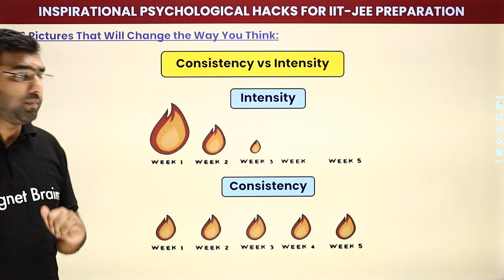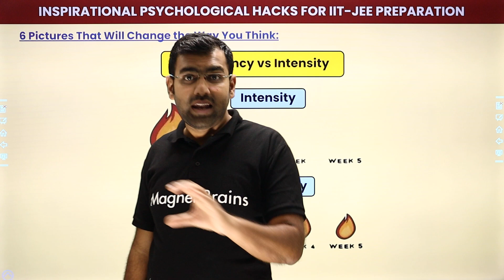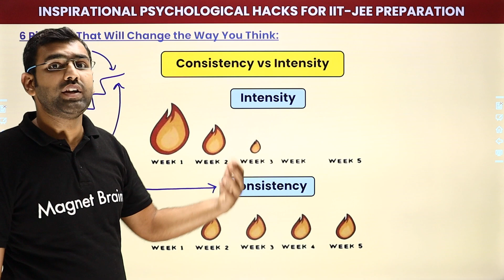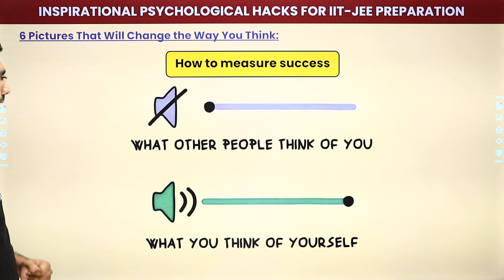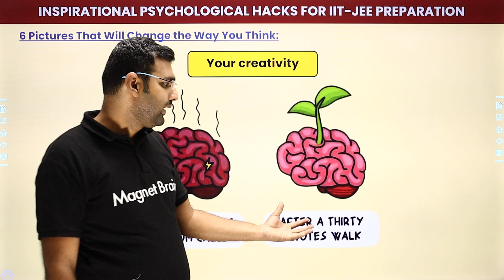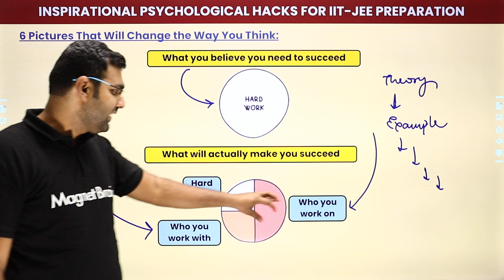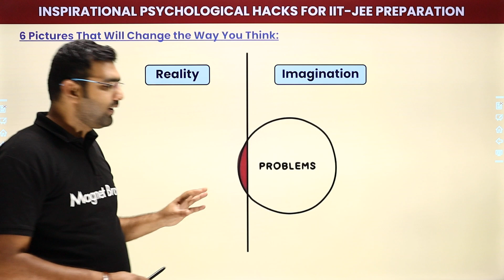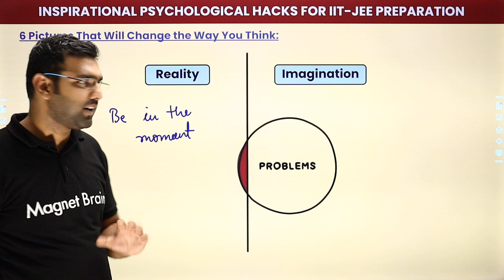Memorization Hacks to Crack IIT-JEE | Psychological Hacks for IIT-JEE | IIT-JEE Mains & Advanced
JEE Main is a national-level engineering entrance exam conducted by the National Testing Agency (NTA) in India. It is the first stage of the Joint Entrance Examination (JEE), which is used to determine eligibility for admission to engineering colleges in India, including the Indian Institutes of Technology (IITs).
Here is some general information about the JEE Main exam pattern:
*The JEE Main exam is held twice a year, in January and April.
*The exam consists of two papers: Paper 1 is for admission to B.E./B.Tech. courses, and Paper 2 is for admission to B.Arch./B.Planning courses.
*Both papers are conducted in online (computer-based) mode.
*The exam consists of multiple-choice questions (MCQs) and numerical answer type (NAT) questions.
*The duration of the exam is 3 hours for each paper.
*The exam is conducted in two shifts per day, with Paper 1 in the morning shift and Paper 2 in the afternoon shift.

✔️ Class: 11th/12th
✔️ Topic Name: Correct Ways of Attempting IIT-JEE Questions | IIT-JEE Mains & Advanced
✔️ Topics Covered In This Video (By Deependra sir): It's time to take action and reprioritize! In this video, Deependra Sir outlines Correct Ways of Attempting IIT-JEE Questions and provides actionable tips to help you achieve them. Get motivated and take charge today – watch this video now and start getting closer to your dreams!
00:00 Introduction: Psychological Hacks for IIT-JEE
00:43 - 6 Pictures That Will Change the Way You Think
23:12 Website Overview

tricks to crack jee mains without studying
how to crack jee mains in first attempt
how to crack jee mains in 1 month
iit toppers study plan
time table to crack iit jee in 2 months
how to crack jee mains in 2 months
daily routine of iit toppers
15 hours study time table for jee